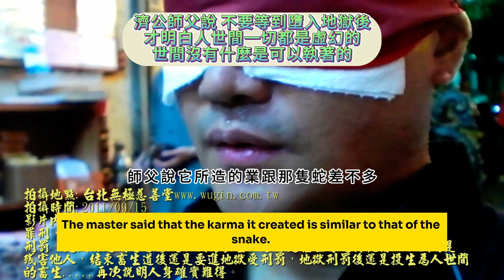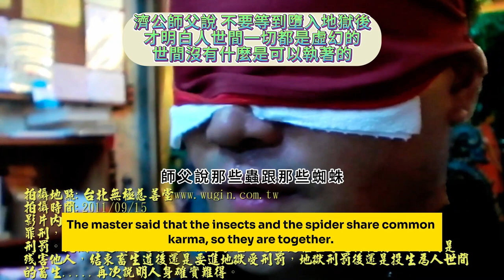觀靈從新編匴進入畜生道界 遊記五結尾篇 中英文字幕完整版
內容簡述:

畜生道的鴛鴦是因為過於執著於情.

畜生道的蜘蛛是所造之業與第一集的蛇犯行相當，但差別則是蜘蛛所殘害的是他人；蜘蛛所受罪刑則是身上佈滿蟲體，都是與其有相關共業的因緣，如果身體動的話，那些蟲體就開始在其身上進進出出的，在自己的肉體內鑽來鑽去的。

The mandarin duck in the animal realm is overly attached to emotions…

The spider in the animal realm has committed similar karma to the snake in the first episode, but the difference is that the spider harmed others. The punishment the spider receives is having its body covered with insects, which are related to its shared karma. If the spider moves, the insects start to go in and out of its body, burrowing through its flesh.